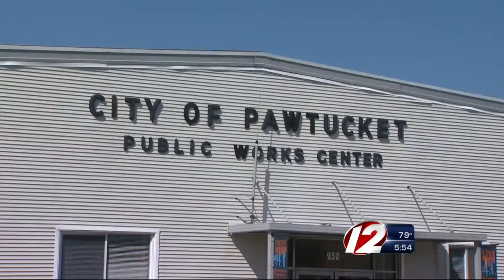Pawtucket Weighs Use of LED Street Lights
The city is considering joining a new statewide initiative which would save money on street light maintenance.